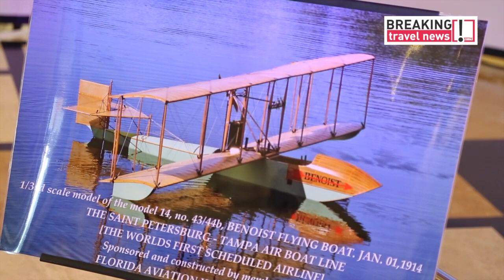Richard Quest, Presenter, CNN International